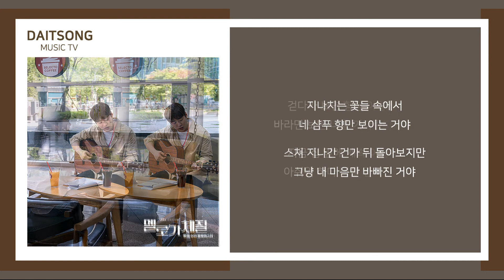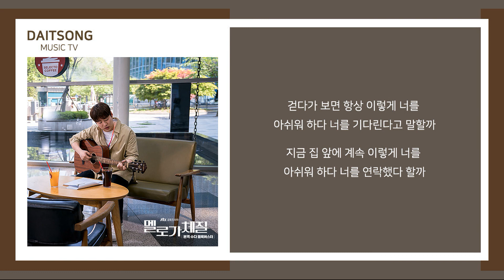장범준 - 흔들리는 꽃들 속에서 네 샴푸향이 느껴진 거야 / Jang Beom June - Your Shampoo Scent In The Flowers / 가사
JTBC 드라마 '멜로가 체질' OST. 장범준의 흔들리는 꽃들 속에서 네 샴푸향이 느껴진 거야.